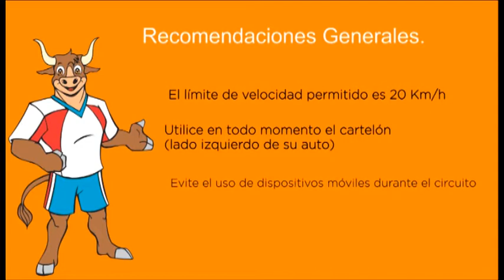Vialidad 2014 - 2015 Campus Concordia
Recomendaciones de vialidad interna para el ciclo 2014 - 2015 en Oxford School of English